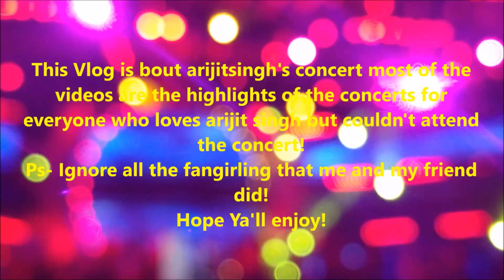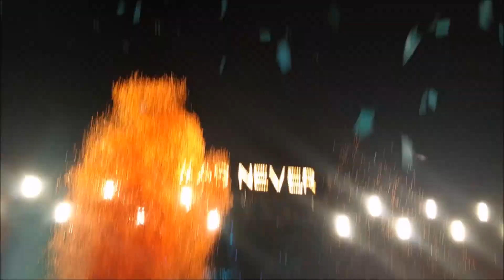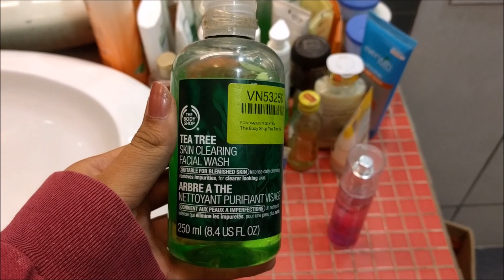Day In My Life: Arijit Singh Concert , Mother Tag , Date & Much more! Vlog | Arushi Sharna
Hi Guys! Today I'll be showing y'all a day in my life! Merry christmas! CLICK SHOW MORE !!
 *Leave Mother Daughter Tag questions and dares!*

In this vlog, I spent some time with my mum and decided to do the mother daughter tag, I went to dunkin doughnuts with a friend and ended up going to the Arijit Singh As Never B4 Concert! Which was magical! Incase ya'll Missed it, here is a glimpse!

LETS TAKE THIS FORWARD -

Snapchat-    Arushiiiiiiii  ie-  8 i's btw

Add me on Snapchat for daily updates:- Arushivlogs / arushiiiiiiii ( 8 i's)    CLICK SHOW MORE!!

I hope you enjoyed this video as much as I enjoyed filming it!
Bombard this video with THUMBS UPS!!!

About me-
I am a 16 year old girl who loves making videos and loves spreading positivity!
I speak infront of the camera in the hopes of making you smile and probably help you with your beauty concerns!

 much love,
Arushi Sharma
xo